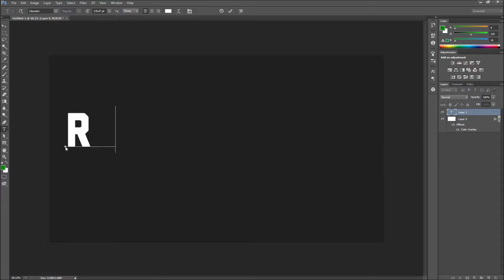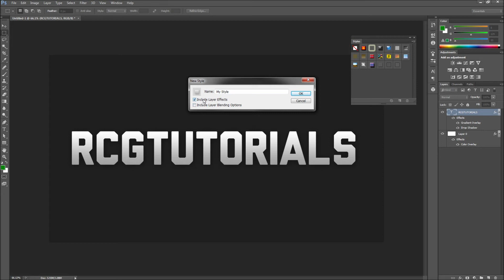Photoshop Tutorial: Save Layer Styles as Presets -HD-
In this Photoshop tutorial, you will learn how to save layer styles to use as presets for future projects.